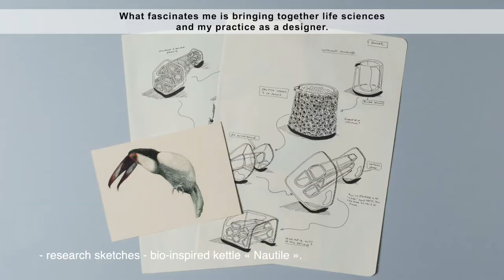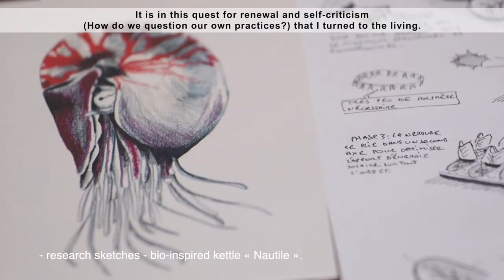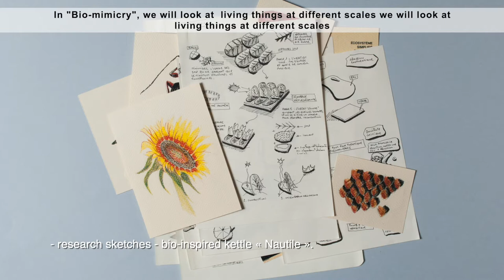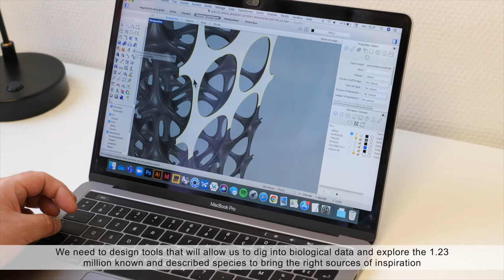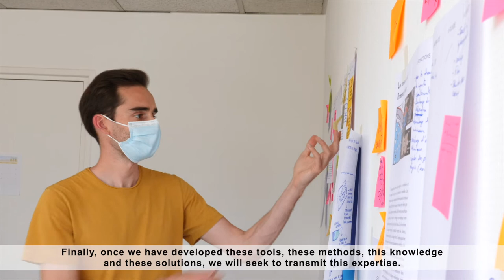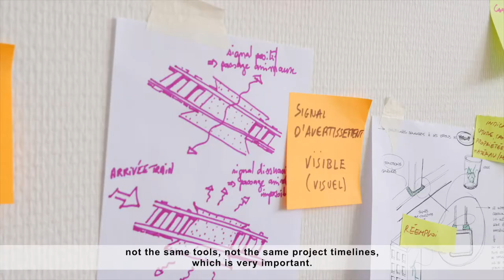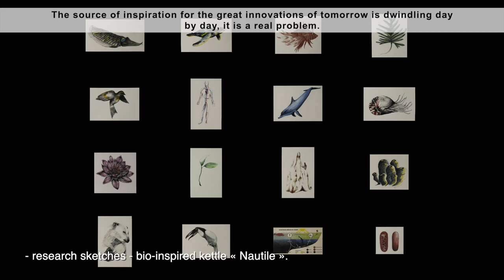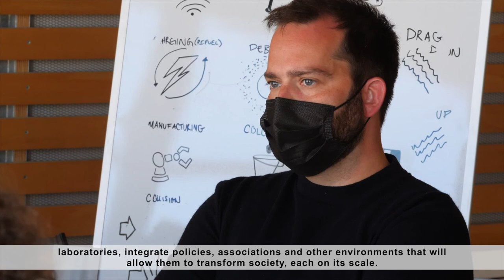Seriously Artistic ft. Guillian Graves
Founder of the Big Bang Project, Guillian Graves is a designer, teacher-researcher, expert in biomimicry, co-founder & head of the Master of Science in Nature-Inspired Design at the École Nationale Supérieure de Création Industrielle (ENSCI-Les Ateliers), collaborator of the Center for Research in Design (ENSCI-Les Ateliers) & École Normale Supérieure Paris Saclay), a teacher at Sciences Po Paris, and finally a lecturer. In this video, he talks about his passions for developing, through Life Sciences and Design, innovative solutions in response to the major challenges of today and tomorrow.